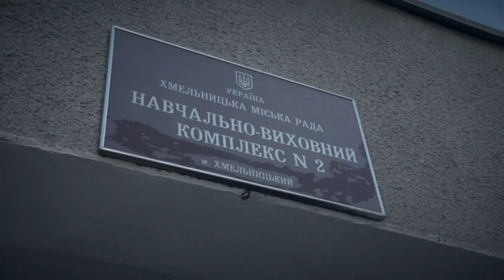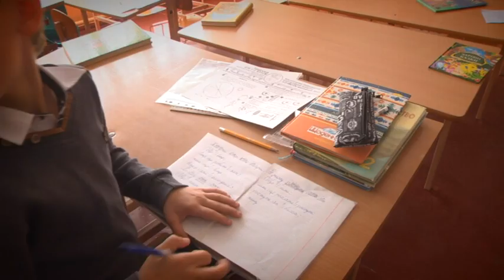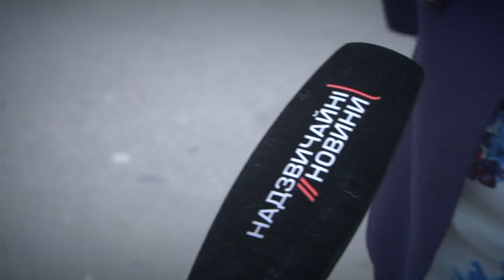У Хмельницькому отруїлися понад 200 школярів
Відомо, що переполох виник після шкільного сніданку. Але у школі, в якій ввели карантин, продовжує працювати їдальня – там і далі годують дітей.

Стан дітей, що зараз перебувають в інфекційній лікарні, медики розцінюють як середньої тяжкості.

Керівництво школи стверджує, на всі продукти є сертифікати якості, з постачальниками їжі співпрацюють давно.